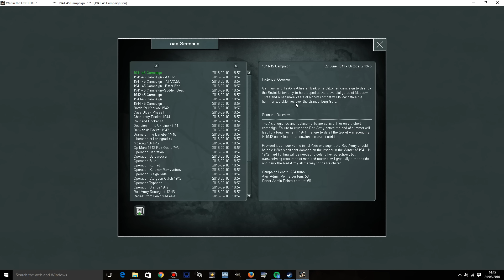Gary Grigsby's War In The East - Through Hardship And Pain 1941 - Actual Episode 1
Whoop's accidentally uploaded in the wrong order ! - This is the true episode 1 my bad !.

You can find War In The East Here